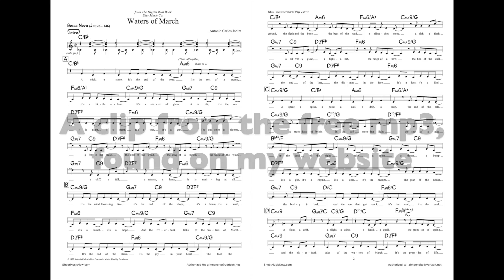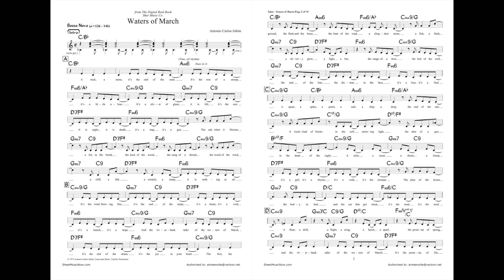How To Memorize Lyrics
Using one of the most lyrically-challenging songs I can think of, The Waters Of March (Aguas De Marco) I show you the visualization technique I use to memorize difficult lyrics. I also issue a challenge for rhythm section players and animators to submit themselves playing over my singing.

MP3 and PDF for rhythm section players can be found

It will run for a few weeks, and only the winners will be notified.

Thanks!